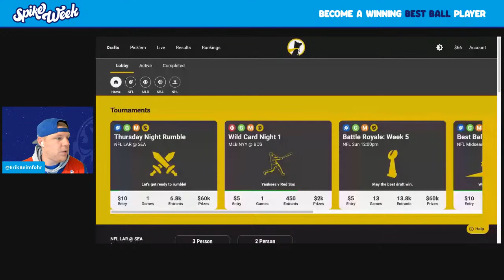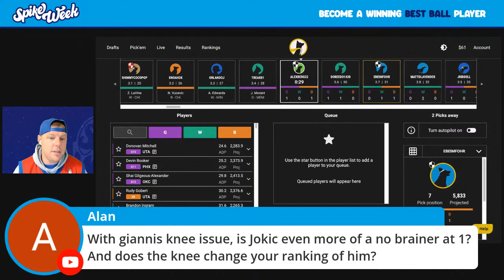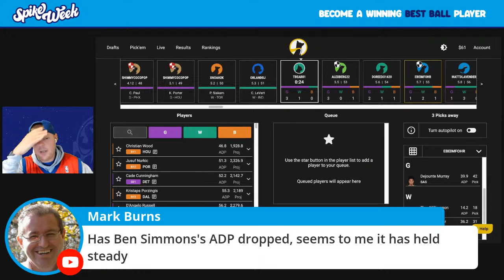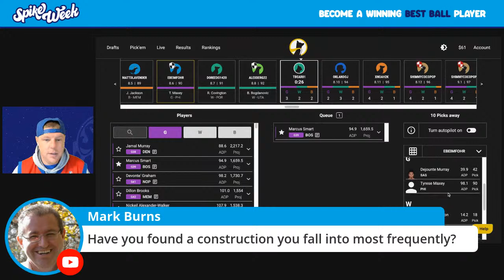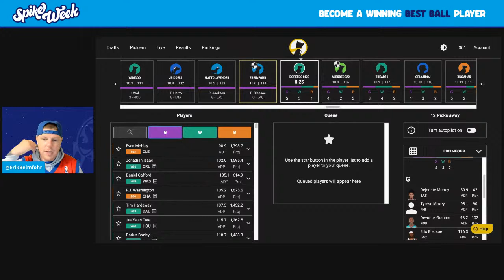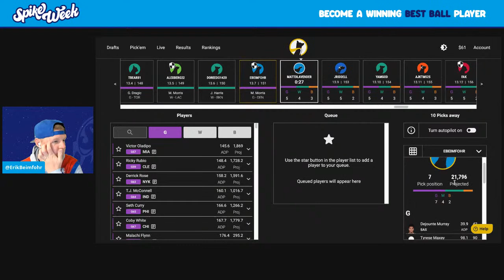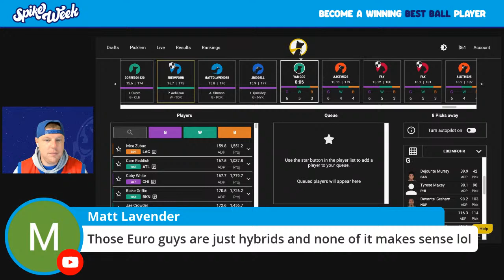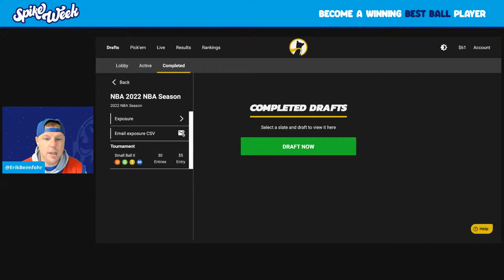First NBA Best Ball Draft of the 2021 Preseason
The NBA Preseason is here, so it's time to kick our NBA Best Ball drafting into high gear. Let's draft a Small Ball team on Underdog Fantasy.

🐶 Sign up for Underdog Fantasy for 100% Deposit Bonus on any deposit up to $100

💥 Sign up for Drafters Fantasy for a FREE $11 ticket on any deposit of $20+

Monday: Best Ball Lessons - 5:30 PM ET
Wednesday: Best Ball Bros - Chats with Best Ball Industry Experts - 5:30 PM ET
Friday: Top Secret Draft Club - 5:30 PM ET